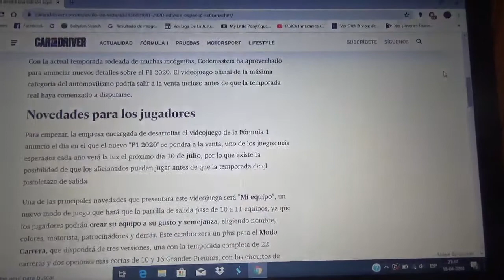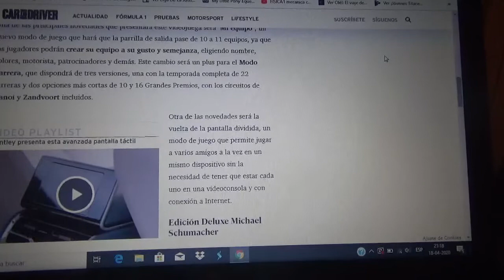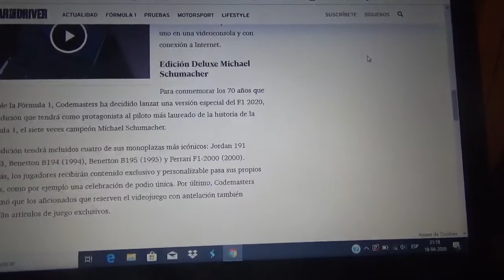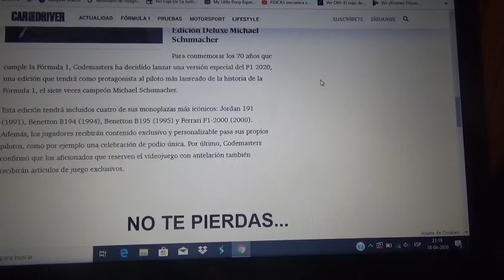El vídeojuego F1 2020 traerá una edición especial sobre Michael Schumacher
Su fecha de lanzamiento será el 10 de Julio y trae muchas novedades